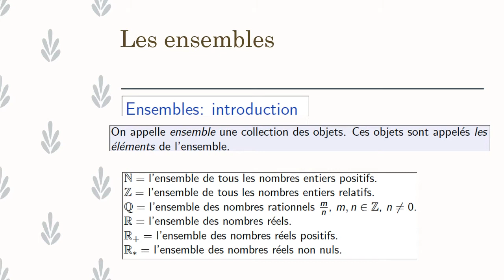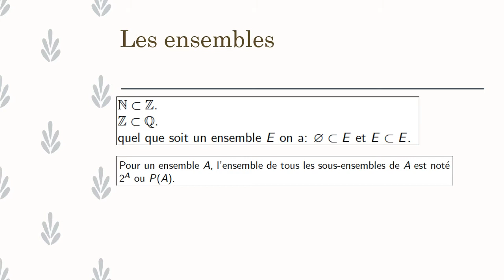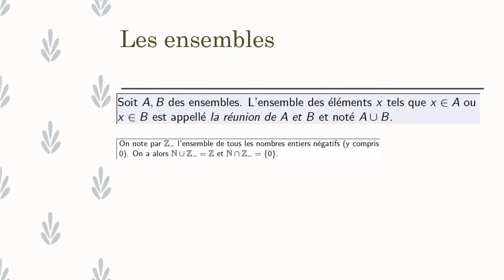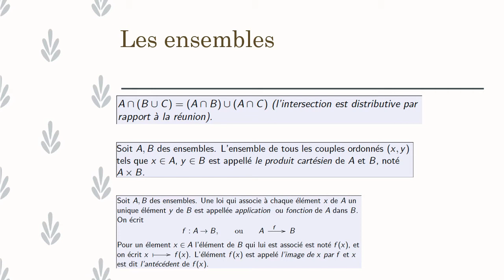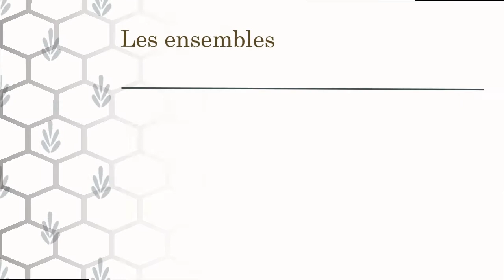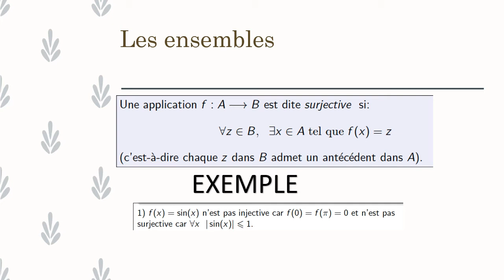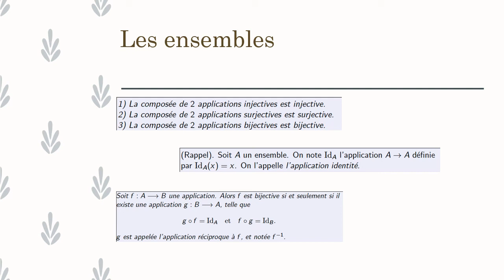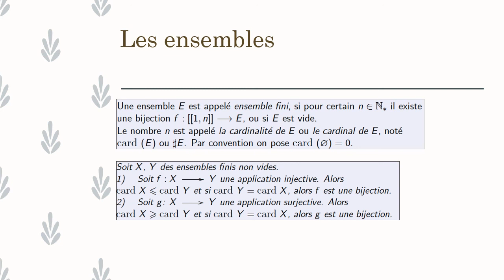Cours gratuit ensembles Terminale